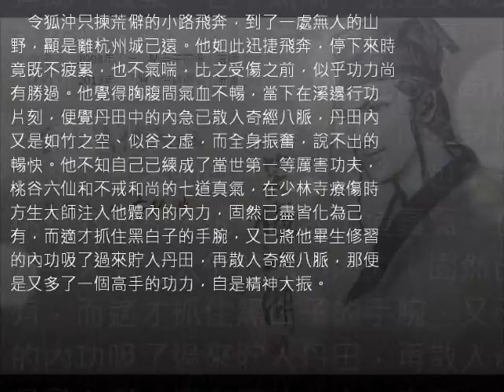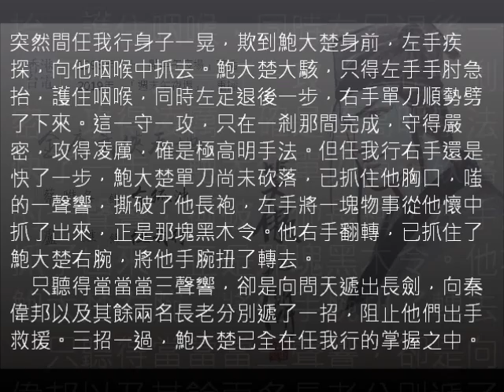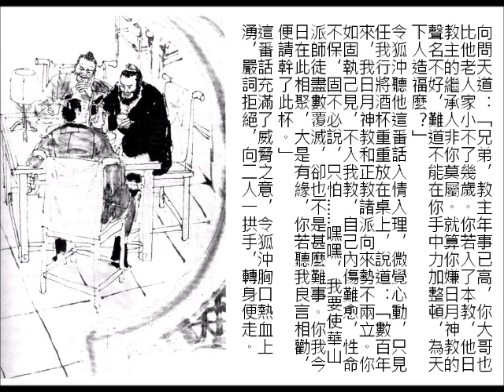粵語《笑傲江湖1998》37-38回：脫困 （香港電台廣播劇 ）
盧雄　：任我行；
丁家湘：向問天；
陳炳球：黃鍾公；
傅菁葦：黑白子；
余世騰：禿筆翁；
鍾一鳴：丹青生；
羅偉民：丁堅；
吳家良：秦偉邦；
黃啟明：鮑大楚；
劉雪明：吳天德將軍；
謝蘊儀：定靜師太；
車森梅：儀和；
蔡嘉儀：秦絹；
曾月娥：儀琳；
蔡雅各：令狐沖。